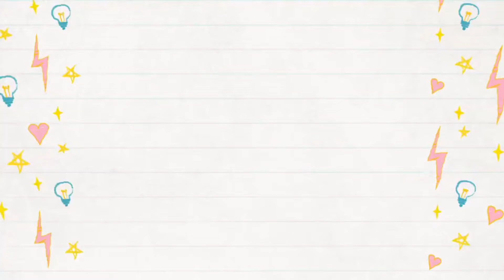Korean Heart Mandala | Relaxing mandala Art | Mandala Art For Beginners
Hello Everyone,
This video is about how to draw a Korean heart mandala for beginners. This tutorial shows some simple techniques to draw mandala art.